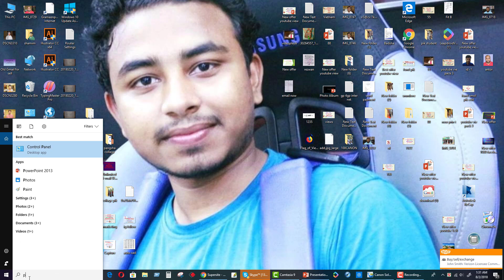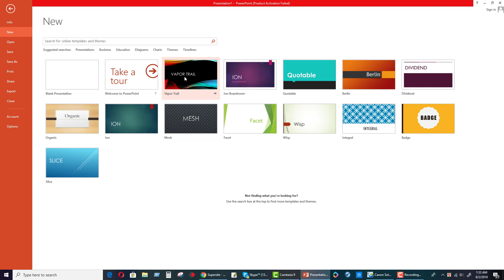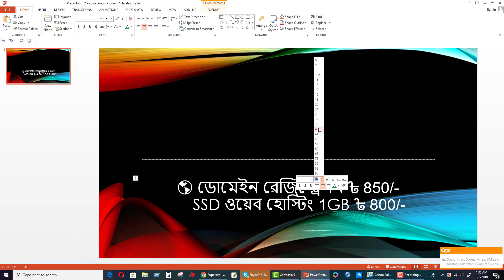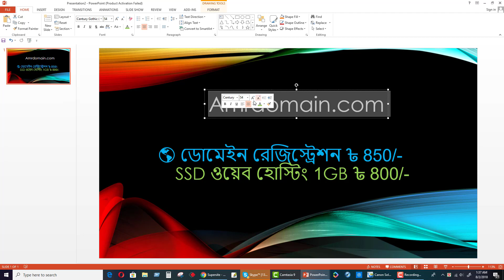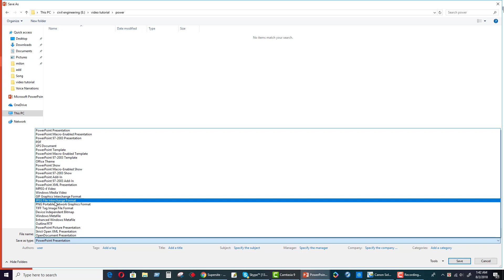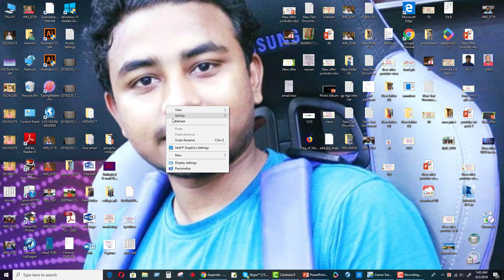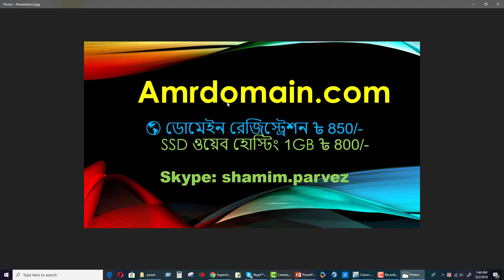১ মিনিটে পাওয়ার পয়েন্ট দিয়ে ব্যানার ডিজাইন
How to Export High-Resolution Images from PowerPoint 2013
১ মিনিটে পাওয়ার পয়েন্ট দিয়ে ব্যানার ডিজাইন